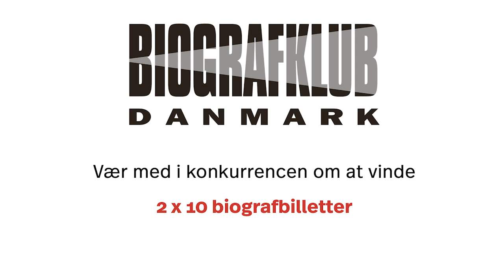1. december - jagten på geden